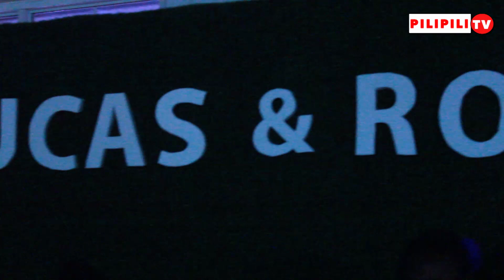USIKU WA LUCA NA ROSE BEST WEDDING EVER Part 1